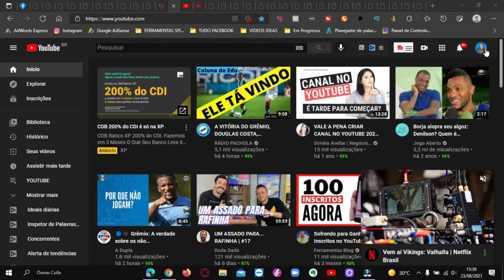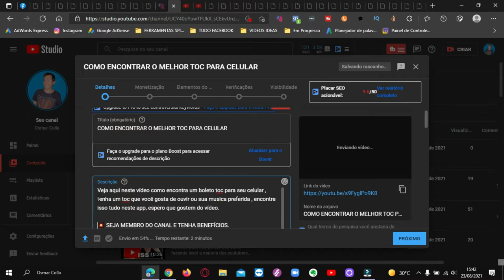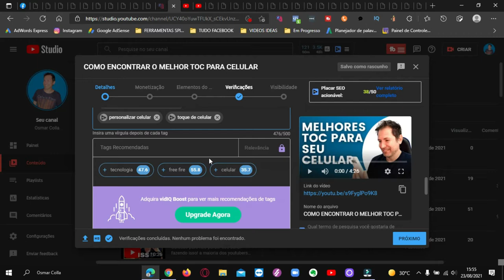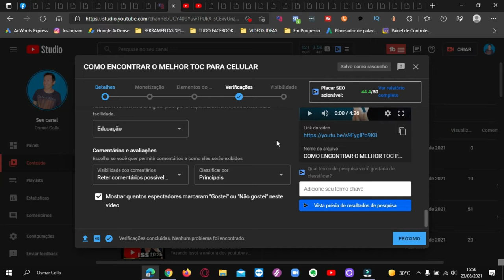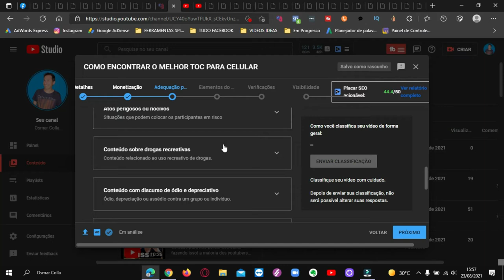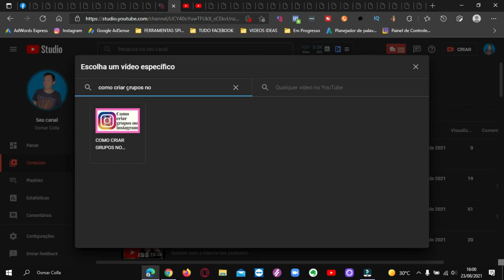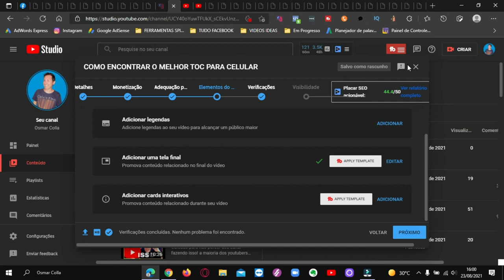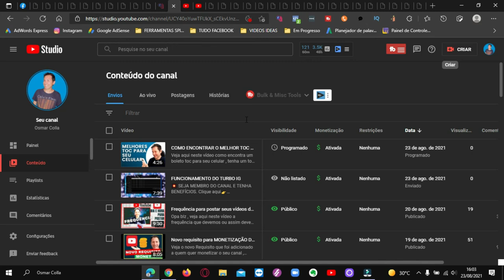COMO POSTAR VIDEOS NO YOUTUBE FORMA CORRETA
Veja aqui neste vídeo como postar vídeos no seu canal de forma correta